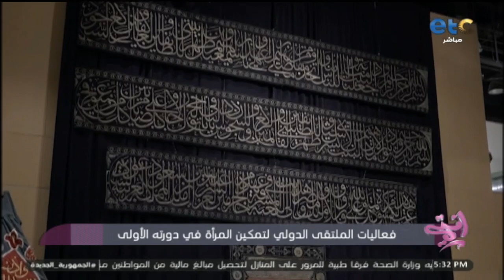كاميرا انتي حاضرة في "فعاليات الملتقى الدولي لتمكين المرأة في دورته الأولى" ✅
بلقاءات حصرية مع القائمات على العمل والضيوف.. كاميرا انتي حاضرة في "فعاليات الملتقى الدولي لتمكين المرأة في دورته الأولى" ✅

 برنامج اجتماعى لكل ست مصرية و المرأة العصرية، حيث يطرح البرنامج موضوعات اجتماعية مهمة ونصائح مفيدة تخص المرأة و اهتماماتها، ويعرض المشاكل والقضايا العصرية. تقديم الإعلامية مي البحيري و نور الصواف.. انتظرونا من الأحد إلى الاربعاء الساعة 5 مساء بتوقيت القاهر